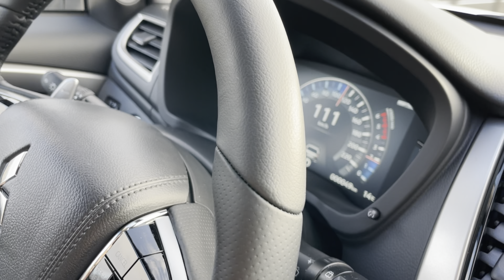На Mitsubishi Pajero Sport 2021 после Hummer H3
Пересел с автомобиля Хаммер 3, на Мицубиси Паджеро Спорт 2021. Первое путешествие и первые впечатление!!